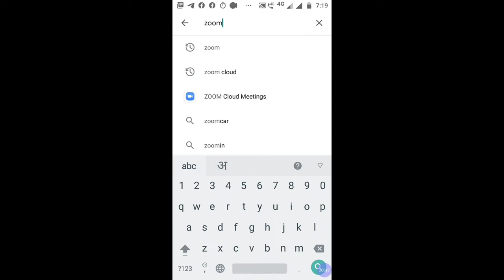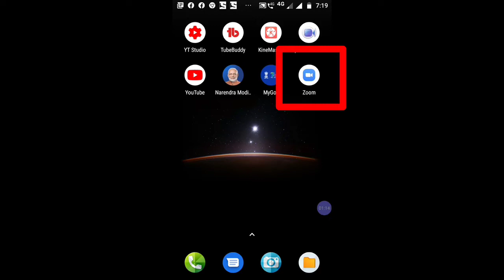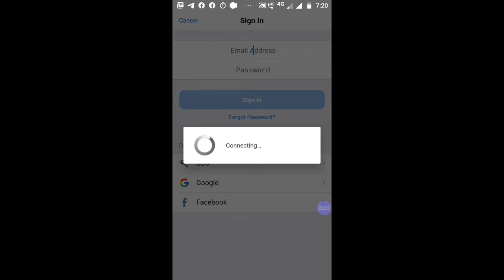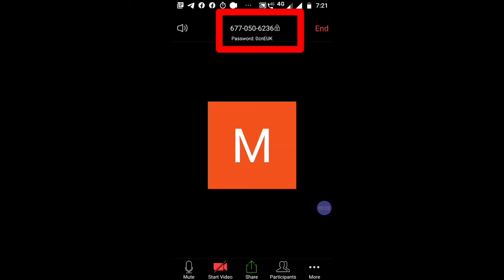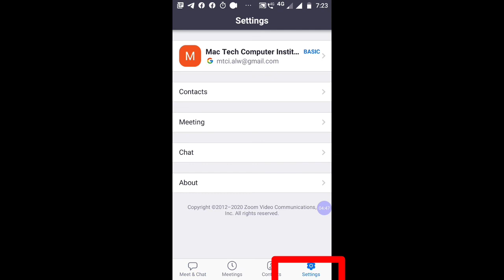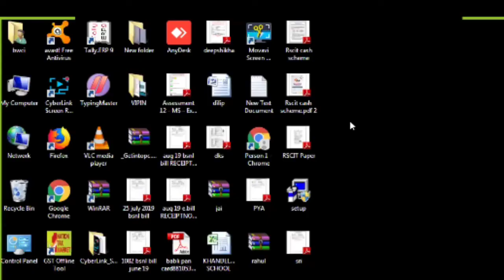How to use ZOOM cloud meeting app with prof | 100 students को live class में join करें।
1. playlist all youtube channel videos :-